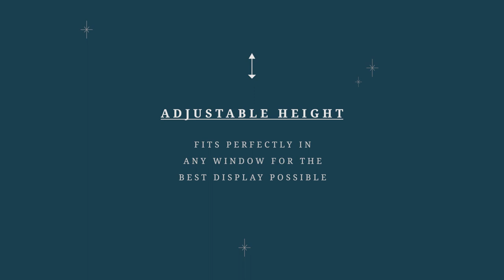Mahoney's Battery Operated LED Window Candle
Introducing Celestial Lights by Mahoney’s, our very own window candles and string lights to make your holidays merry and bright! Our LED battery-operated window candles are designed with you in mind!

- With a dual intensity LED bulb that glows brighter on the “street side” of the candle, and softer on the inside for a subtle illumination
- An easy built-in timer turns candle on for 6 hours every evening.
- Adjustable height to fit perfectly in any window
- Lasts 30 days on 1 set of 4 AA Batteries
- Available in bronze, black, brass, brushed nickel and silver.